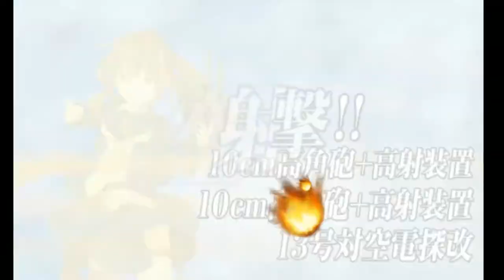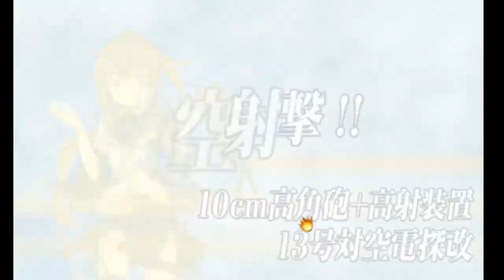Kantai Collection Fall 2017 [E-2 Hard] TP Final Dance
E-2 is a TP only map, there is no second phase however there is a Final Dance comp for the nodes and boss.